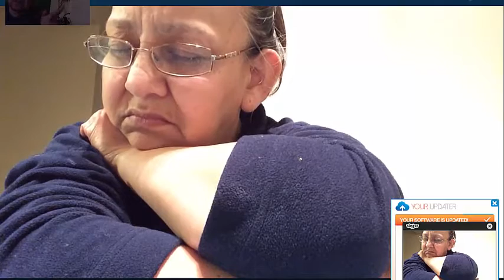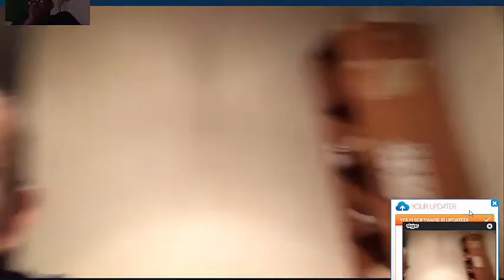Liberacion de toda su familia de abusos, violaciones, dolores sufrimientos.....Cristo Libera